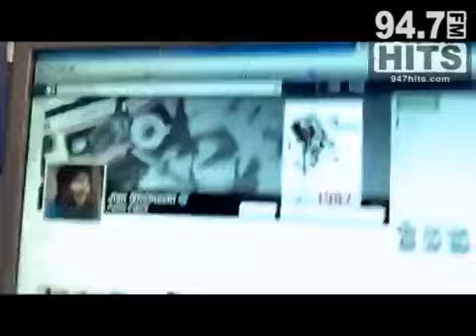THANK YOU!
All of us at 94.7 Hits FM want to thank our fans for an incredible week! You guys are the best!